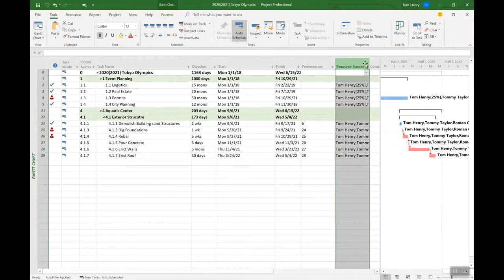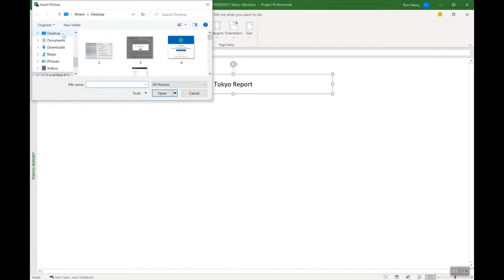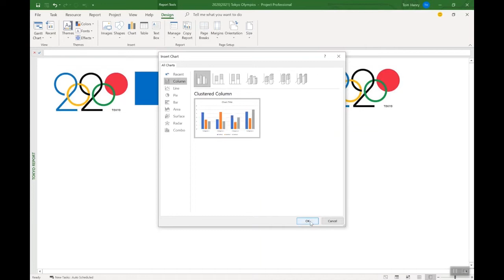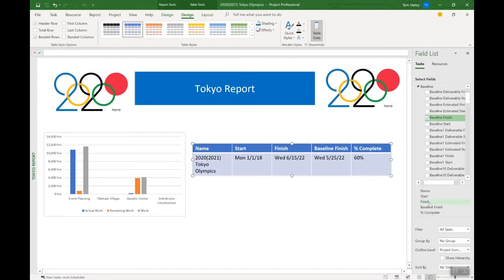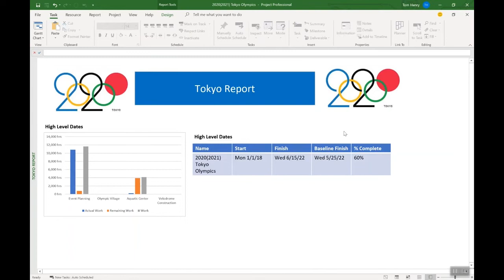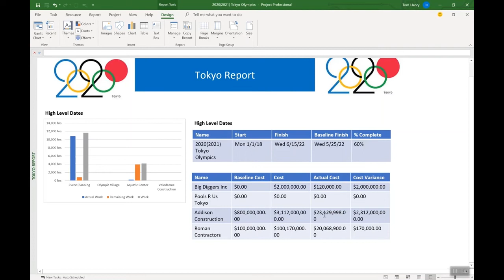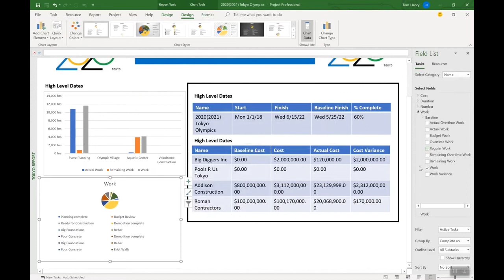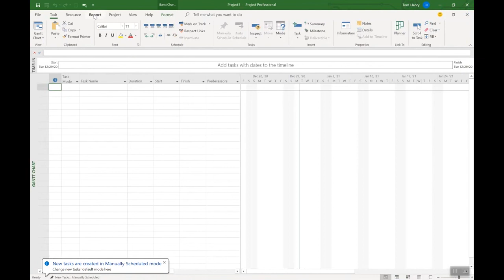MS PROJECT How To Build A Dashboard Easy Steps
MS PROJECT How To Build A Dashboard Easy Steps, in this tutorial you will learn how to create custom dashboards and reports in Microsoft Project.